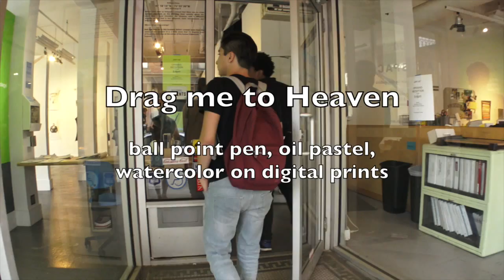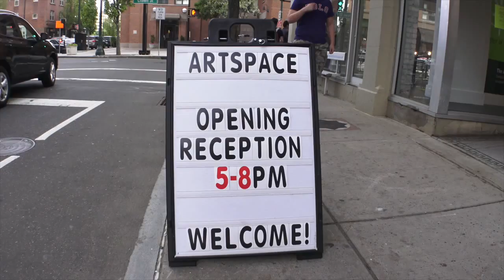Petra Szilagyi at ArtSpace, New Haven, Ct., Sony fdr-ax33 camcorder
May 15, 2015 "Drag me to Heaven" ball point pen, oil pastel, watercolor on digital prints. Petra Szilagyi. Filmed with Sony fdr-ax33 camcorder.  @RobertMenefee